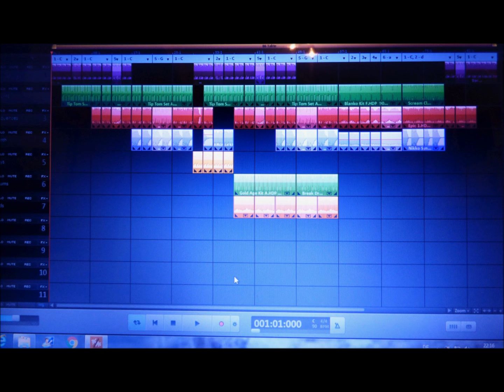Magix Music Maker ohne Titel